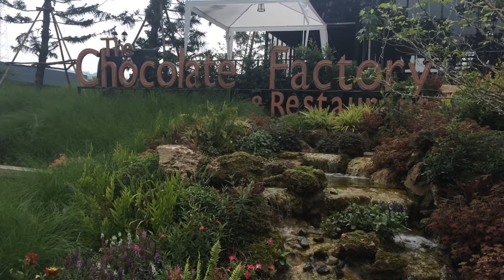รีวิวร้านอาหาร The Chocolate Factory (เดอะ ช็อกโกแลต แฟคทอรี่) เขาใหญ่ น่ากินแนะนำต้องลอง!